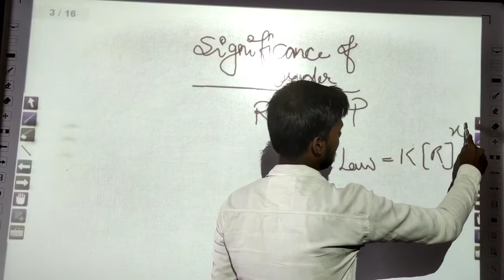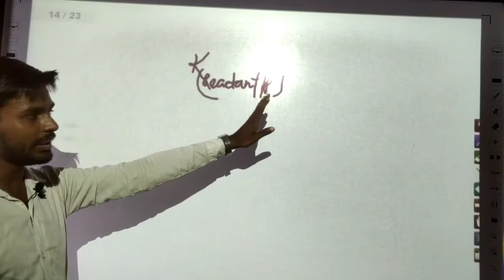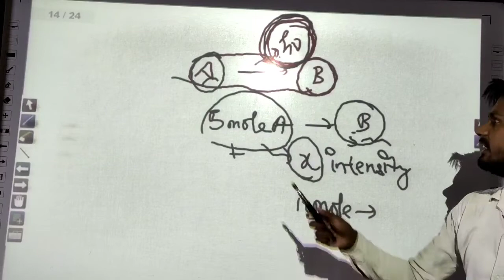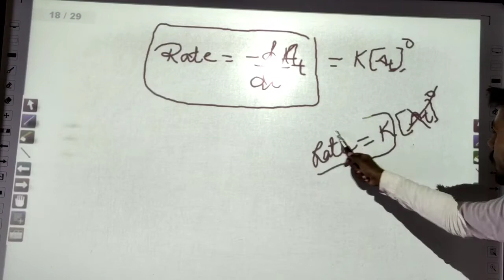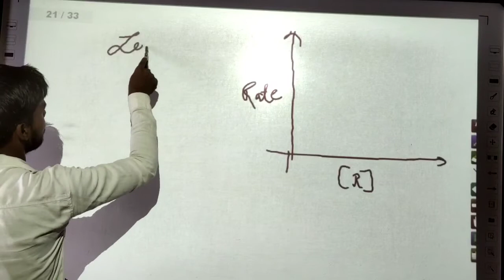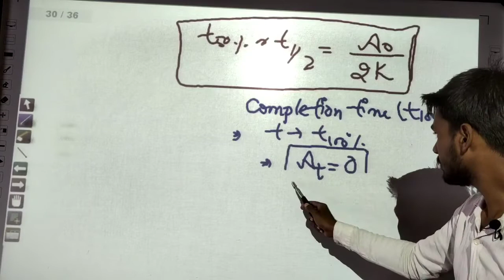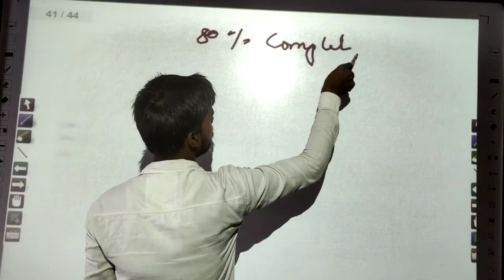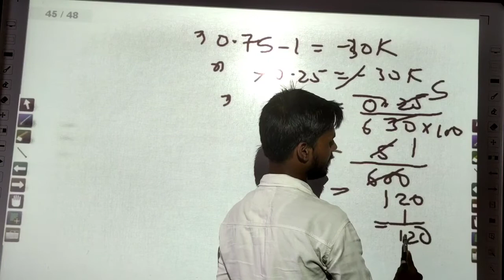5 Integrated Rate Law & Half-life of the zero order reactions,Chapter-4 NCERT, Chemistry by Jass Sir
00:00 Solution of the homework
00:42 Trick to calculate order quickly
14:05 Introduction of zero order reaction
23:45 Examples of zero order reaction
31:53 Integrated rate law derivation of a zero order reaction
48:47 Some basic graphs
58:01 Half Life derivation for a zero order reaction
01:04:04 Completion time derivation for a zero order reaction
01:16:45  Summary
01:17:40 First numerical
01:26:07 Second numerical
01:30:45 Homework
01:31:07 Challenge Questions
5 Integrated Rate Law & Half-life of the zero order reactions,Chapter-4 NCERT, Chemistry by Jass Sir